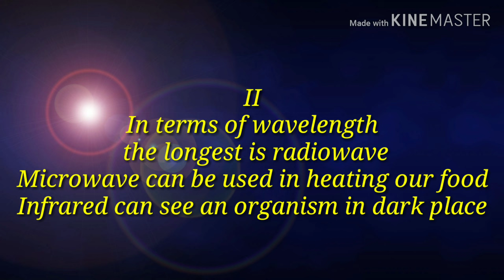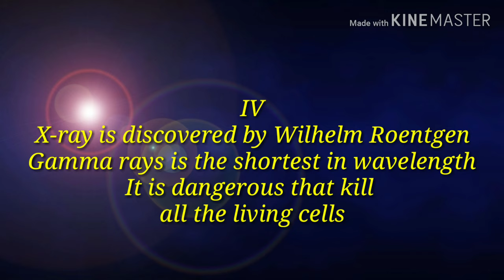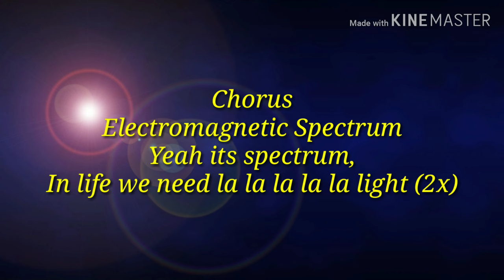Electromagnetic Song | Night Changes x Sweet but Psycho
Lyrics by: Odrei John Patajo
Key of Ab, or capo on 1st fret to use G

Grade 10 Days for a requirement